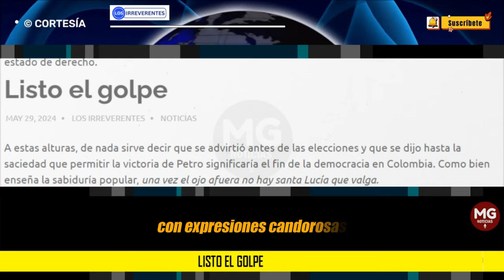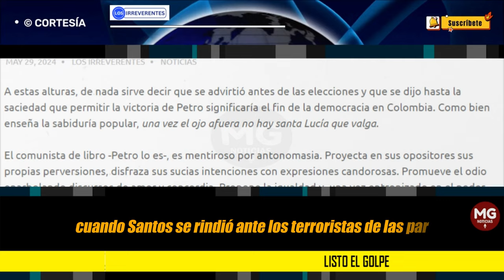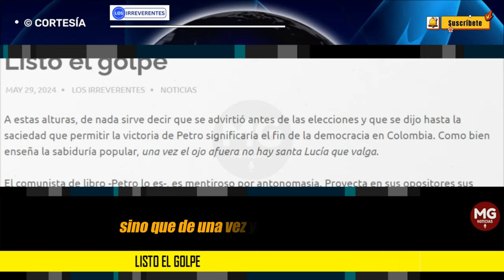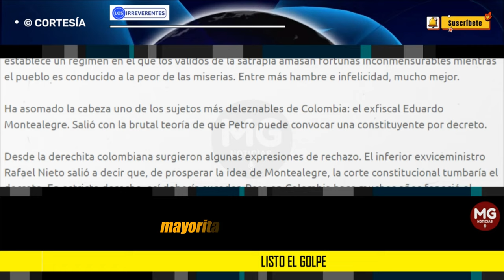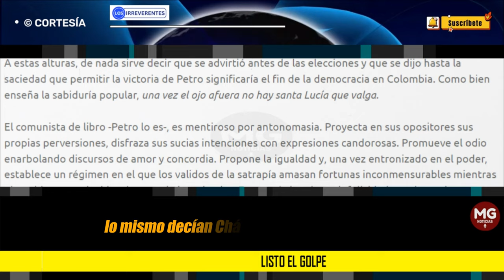LISTO EL GOLPE 🚨 Editorial Los Irreverentes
A estas alturas, de nada sirve decir que se advirtió antes de las elecciones y que se dijo hasta la saciedad que permitir la victoria de Petro significaría el fin de la democracia en Colombia. Como bien enseña la sabiduría popular, una vez el ojo afuera no hay santa Lucía que valga.